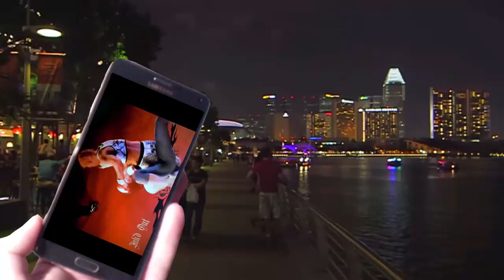LACEY SCHUCKMAN - HIGHLIGHTS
HIGHLIGHT VIDEO LEADING INTO INVICTA 12
FOR
LACEY 'THE LADIE' SCHUCKMAN